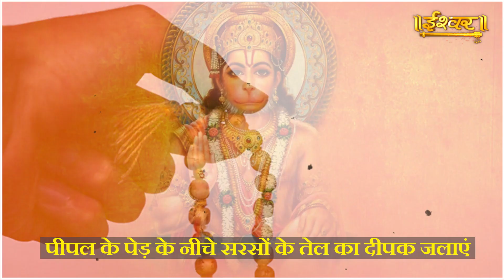पैसों के तंगी से मिलेगा छुटकारा, मंगलवार के दिन करें ये उपाय | Ishwar TV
Thanks.